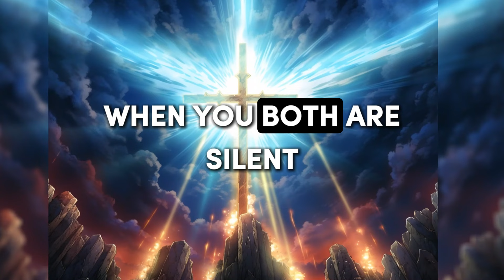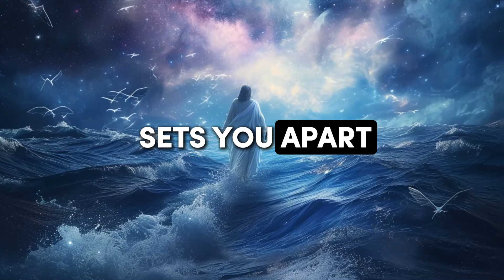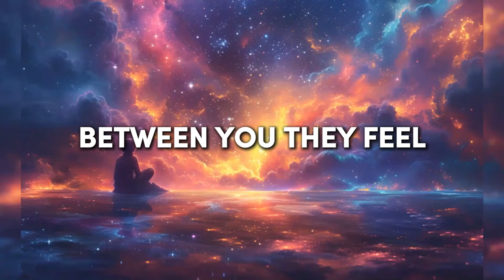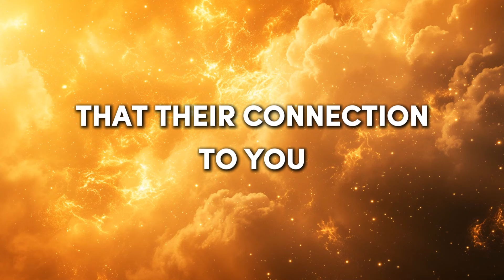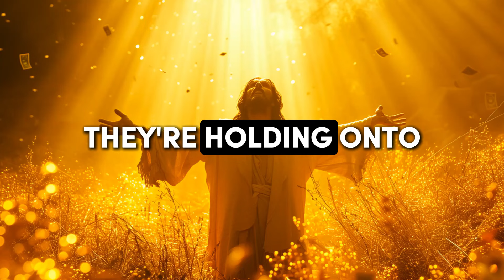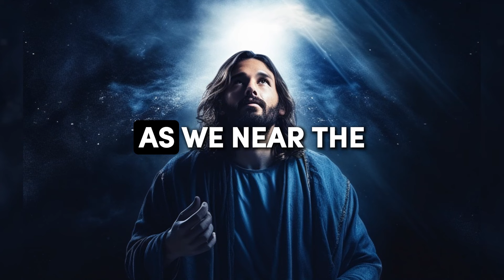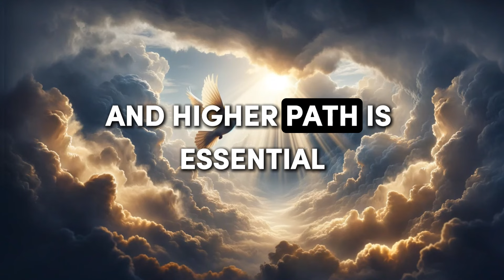Angels say the person you're thinking about is hiding many things from you...| God Message Today